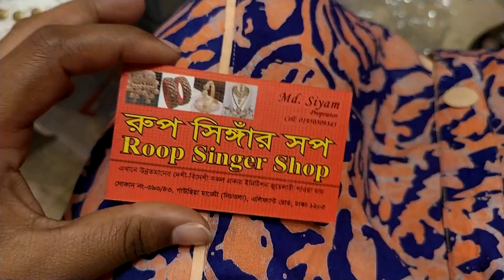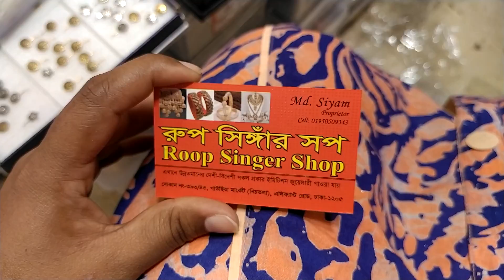মেয়েদের পছন্দের গাউছিয়া মার্কেট থেকে সুন্দর সুন্দর এন্টিক কানের দুল কিনুন!Antiques earrings buy bd.